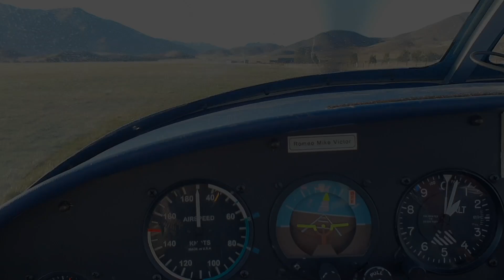BROTHERS UNDER THE SUN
A music video with stunning scenery,  set to Bryan Adams " Brothers Under The Sun"